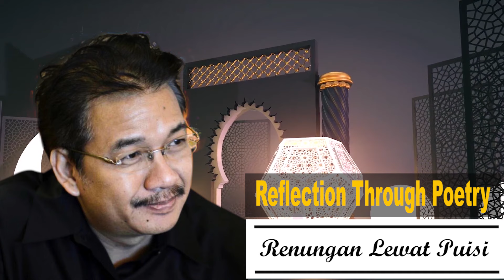Aisah Al- Ba'Unniyah: Never Ignore Miracles